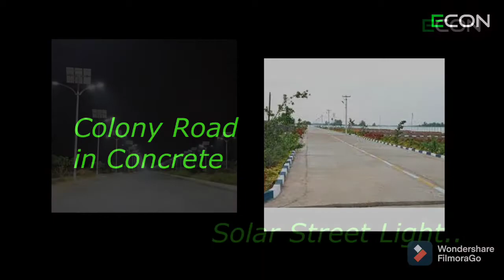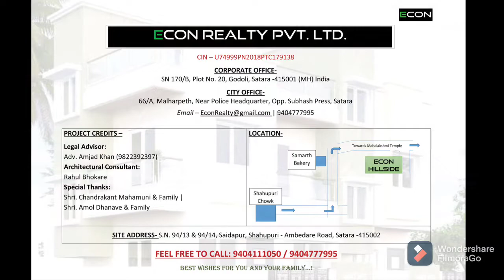ECON PRESENTS RICH ROW HOUSE COLONY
Experience the Rich Row House in Econ Hillside Colony. Stuffed with Lavish Greenery view. Besides Quality Construction get rich colony amenities such as,
Concrete Road,
Security Camera,
Solar Street Light,
Independent Parking,
Wall compound and Separate Gate to each home and much more.

City amenities such as Nationalise Banks, Schools, Medicals, Bakery, Gas pumps, Veg Market, Grocery shops etc. are within 2 minutes from the Colony.

Shahupuri Market 1km
Local Bus Stand 1km
Rajwada 2.5km
Powai Naka 4 km
ST Bus Station 4km
Railway Station 7km

Mahalaxmi Mandir just .5km
Koteshwar Mandir 2km
Sajjangad Fort 18 km
Kaas Plateau 27km
Yogeshwar Mandir 10km
Mahabaleshwar 54km

Clean title and TP sanctioned project.
Loan upto 90 percent..
Possession at Sep, 2022

Project Name-
ECON HILLSIDE COLONY,

Location-
Shahupuri, Satara (Maharashtra), India

ECON REALTY PVT. LTD.

Quality & Satisfaction is our motive..